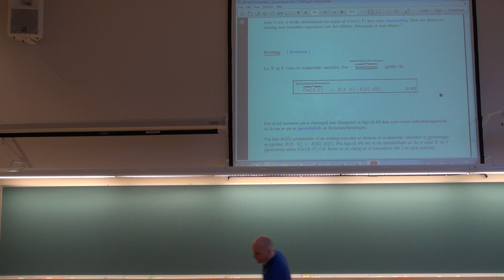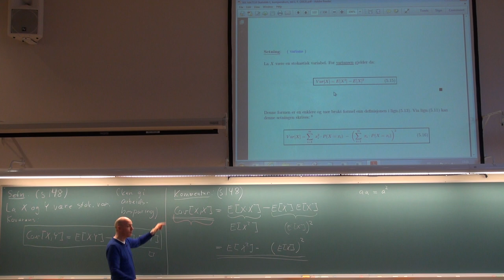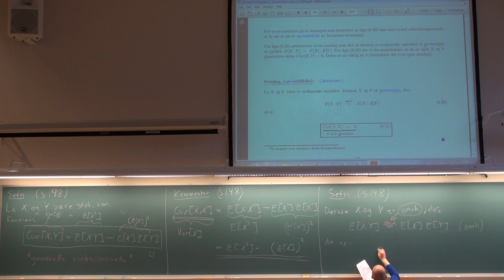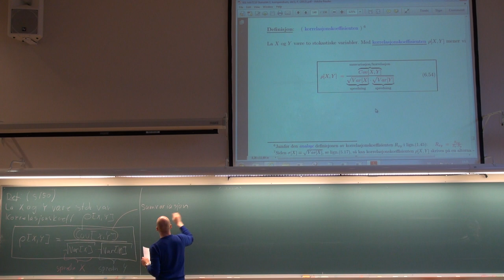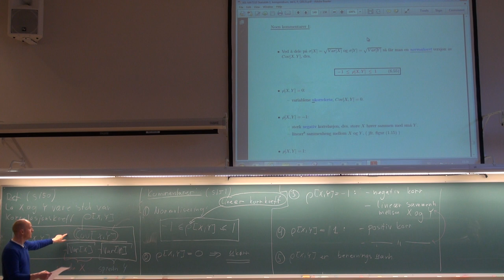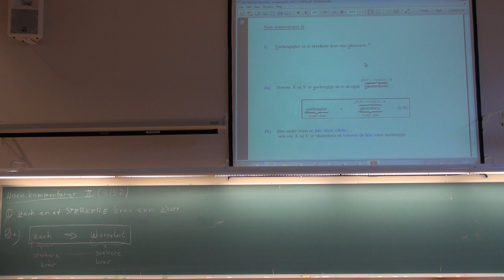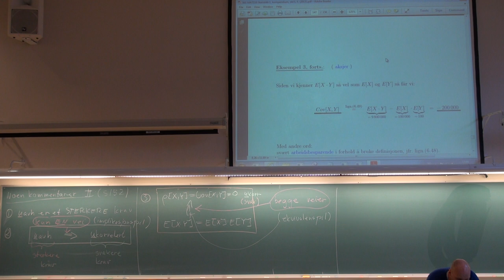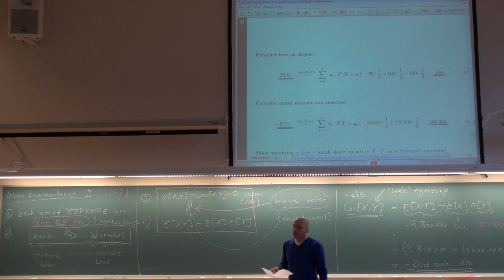607 Forelesning, (6. mars 2013)